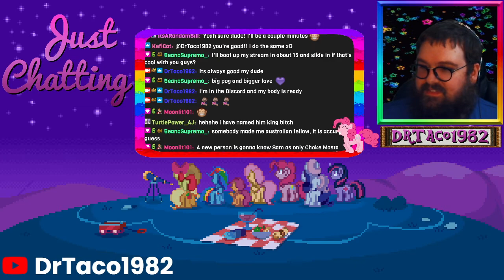Rocket League with friends